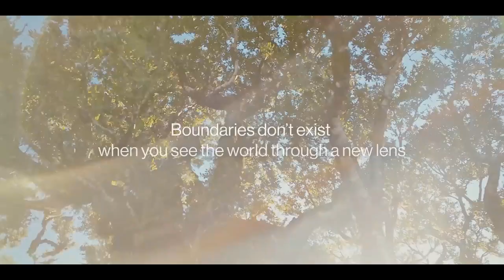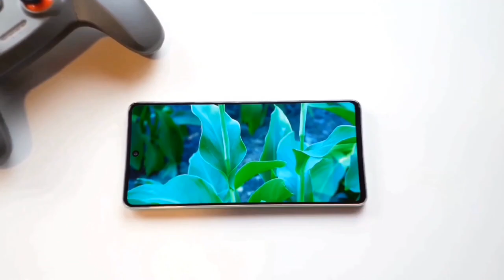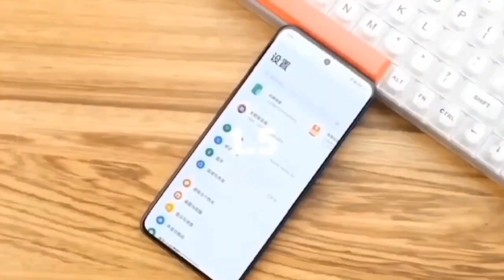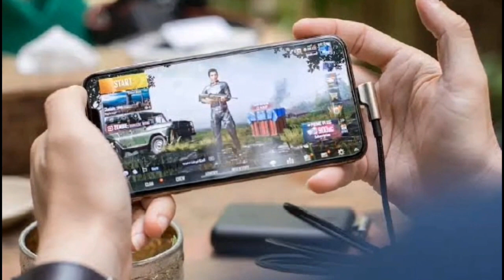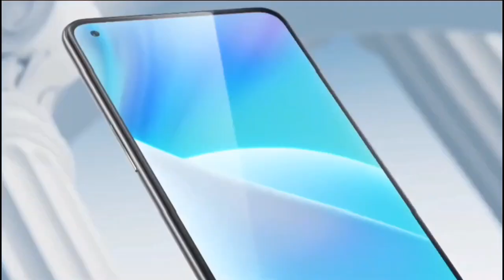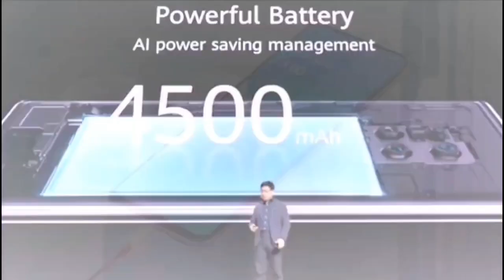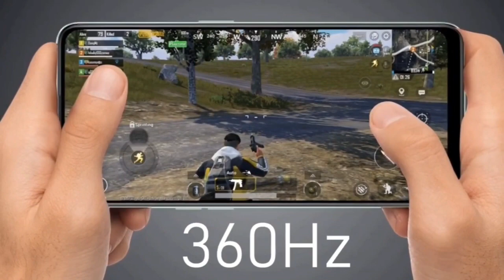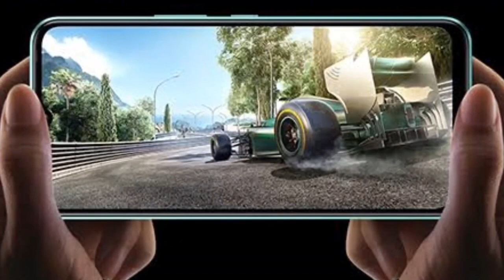TOP 5 best OnePlus Phone Under 30000 in india 2023| Smartphone under 30000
TOP 5 best OnePlus Phone Under 30000 in india 2023🔥🔥| Smartphone under 30000 | 5G | best phone under 30000